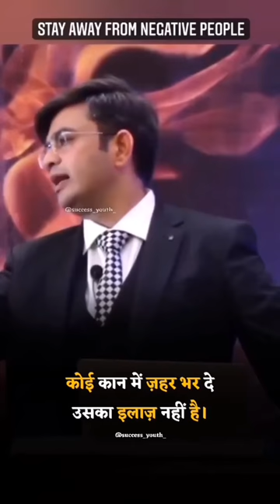Shayari Motivational 💪🔥Motivational videos 🔥💪 by Sonu Sharma, Simran Jain, Sandeep Maheshwari